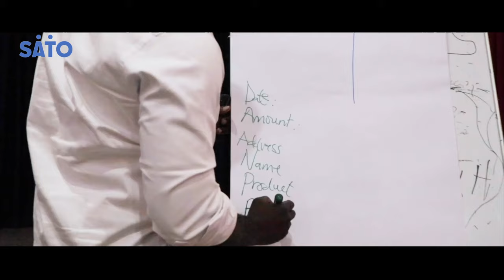Toilet Business Owners join hands with SATO and UNICEF to make a difference.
In our quest to upscale and improve businesses in the sanitation space, we collaborated with UNICEF to hold a one week workshop for Toilet Business Owners in Akwanga, Nasarawa State – Nigeria with the aim of providing training, building capacity as well as developing a robust, sustainable supply chain that offers a affordable options through entrepreneurship for households in rural communities.

The training brought together Toilet Business Owners (TBO) on a roundtable to discuss sanitation marketing as a social enterprise since Toilet Business Owners, together with masons offer services to households to move up the sanitation ladder by offering a range of toilet options to build affordable, improved toilets.

Catch a glimpse of the training and on boarding of more Toilet Business Owners in this video as they join hands with SATO and UNICEF to make a difference.